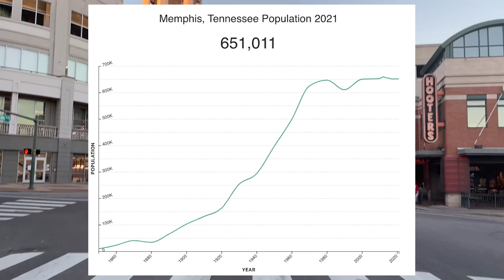Exploring The Tragic Neighborhoods Of Memphis, Tennessee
A downtown tour of Memphis and a talk with a former Memphis cop.

Memphis Tennessee. You probably already have an opinion about it. You’ve heard it’s really dangerous, and Elvis lived here and they have really good barbecue. All of that is true. I like Memphis. I don’t love Memphis. But I don’t think Memphis really cares what I think.

Of course, you probably know, the city of Memphis has a lot of history and culture. This is home to much of the Civil Rights movements that took place last century. Sadly, this was the site of Martin Luther King Jr’s 1968 assassination. It’s also one of the places where blues music really took hold, and music is a big part of this city’s culture. We’ll see Beale Street in a bit. It’s world famous for its clubs that have been playing music for a century now. You knew Elvis lived here - and his former home Graceland is in Memphis. Sadly, Graceland is surrounded by a ghetto. Other famous musicians from Memphis include Johnny Cash, BB King, Al Green, Aretha Franklin and even Justin Timberlake. He is now an actor.

BBQ is a big deal here - and Memphis hosts the annual World Championship BBQ cooking contest, which brings in 100,000 people every year.

Downtown has an arena that’s home to the NBA team the Memphis Grizzlies. Also downtown is the University of Memphis.

A lot of the economy here was based on cotton and lumber for a long time. Today, Memphis is a manufacturing and logistics center. FedEx uses the Memphis airport as its biggest hub. Half of all FedEx volume passes through Memphis, as does 70% of all US mail. There’s also a big port along the Mississippi which handles a lot of shipping too.

It’s relatively cheap to live here, but there’s a reason it’s so cheap. Much of the city is rundown and about 30% of the population lives in poverty. The population here is about 650,000 but it peaked 20 years ago. It’s now on a slow decline, despite the fact that Tennessee is bringing in huge numbers of new residents. At one point Memphis was growing faster than nearby Nashville, but it seems like everyone’s heading to Nashville these days. While Memphis has great food, great music and a lot of energy, the crime here is off the hook. Memphis continues to break records for murders, and there’s no sign it’s gonna let up. There’s years when Memphis is considered the most dangerous city in the nation, up there with St. Louis and Detroit.

If you looked at a map of where to live in Memphis, you’d see there aren’t a lot of great areas outside of the east side of the city. The west side on the other side of the river is Arkansas, and that’s west memphis. That’s bad over there, fella. South memphis is riddled with crime and poverty, as are large pockets of the north end. Most of the safer, nicer parts of the greater Memphis area are on its east side. So if you moved here, that’s where you’d want to look first. Collierville is the fancy part of town.

There’s crime in just about every pocket of this city. It’s not just because there’s a murder every single day here. Just about everyone in Memphis has been robbed at some point. Or WILL be robbed at some point if they haven’t already. The schools are behind and there’s a lot of drug use here and a lot of gangs. We’ll talk about that in a bit.

Some people say Memphis leaders have given up - that Memphis is too broken to fix. Others are more hopeful. If Memphis can get revitalized, and cleaned up and maintained, it would be a great place to live.

Speaking of which, while in downtown Memphis, I went out for an evening of barbecue and music on Beale Street. This is where all of the music venues and great restaurants are located. It’s actually not very big - a couple blocks long.

The music was pretty good.

The next morning I checked out the Mississippi River from my hotel room and then walked down to the famous Peabody Hotel to see the daily duck march.

But back to downtown again. I sat down with Mike, a retired police officer here, who served as the president of the Memphis Police officer union. Mike’s been here his whole life and even ran for mayor once. Here’s that conversation.